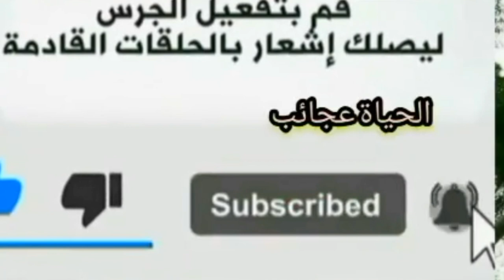أخطاء في تربية العصافير اولا كثرة الطعام التشحم اوالسمنة العض عند الدرة الهندي الكوكتيل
أخطاء في تربية طيور الزينة يجب عليك معرفتها كيف تقدم الطعام  لماذا الببغاء يقوم بالعض
مشكلة العض عن الببغاء
هل تجويع العصافير مفيدالتلييس عند البادجى الاسباب  العلاج
اسباب السمنة والتشحم  المحافظه علي الحبوب  أخطاء كافية لتقتل طائرك دون ان تشعر اسباب الموت المفاجئ لعصافير البادجي والبغبغانات اضرار كثرة الطعام افضل علاج التلييس والتشحيم عند الطيور مجرب مضمون امان
تجويع الطيور  تربية واسعار الببغوات السعودية  مصر  الامارات الخليج الكوايت
 الأخطاء ترك الماء لفترة طويلة و عن أخطاء تقديم البيض المسلوق و تقديم الأدوية و الإضاءة لطيور الزينة و تنظيف عش البادجي و طيور الزينة بشكل تجويع الطيور أمر ضرورى ام مضر  تجويع الطيور لترويضها, مع أم ضد؟طريقة تعويد طيور الزينه على الاكل الطري وتدريبهم على اكل الخظروات والفواكه الدرة الهندي  الدرة الامريكي
ببغاء الدرة فؤائد الصيام  للجسم
حل سريع لمشكلة أهدار الاكل عند طيور الزينة العصافير بتوقع الحبواب
العلف غالي البلكم والفلارس البيض غير المخصب  اسبابه
تقديم الخضروات